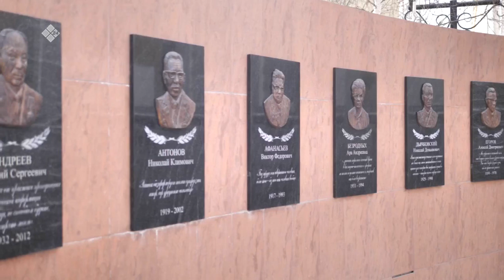«Бу Дьокуускай» биэриигэ: ХИФУ пааматынньыктарын туһунан (23.05.2022)